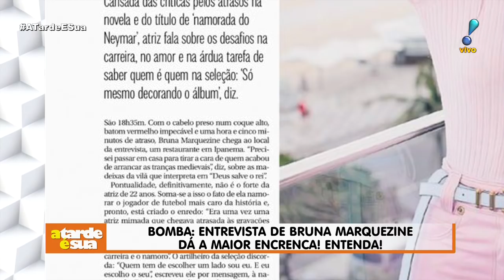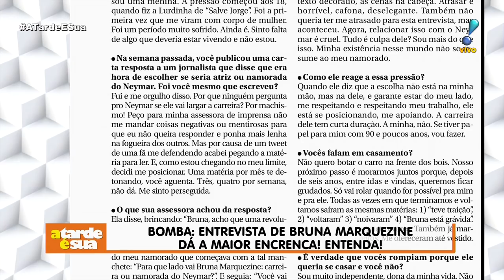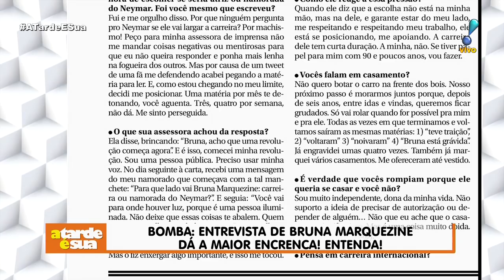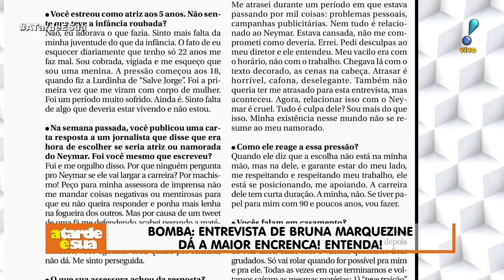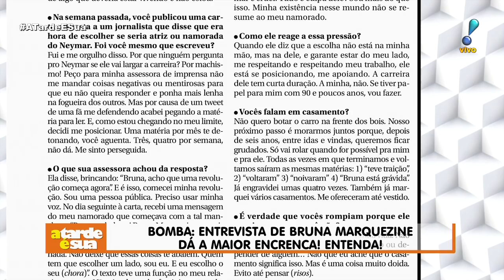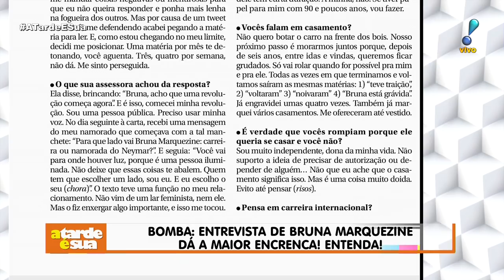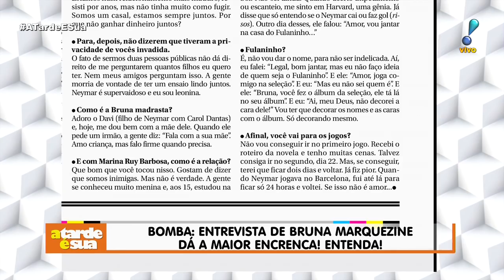Sonia Abrão diz que não entende “revolta” de Bruna Marquezine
“Uma matéria absolutamente limpíssima, sem nada ofensivo. Então não sei por que essa revolta toda”, disparou Sonia Abrão após Bruna Marquezine reclamar de texto que acompanhou entrevista concedida por ela a uma colunista do jornal “O Globo”.